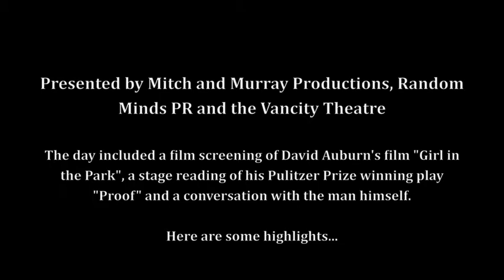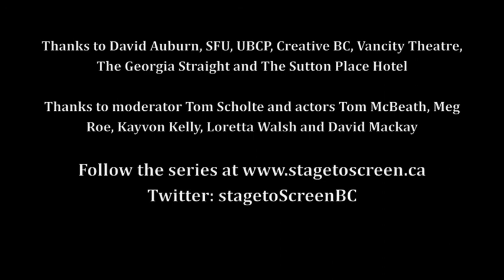Stage to Screen Welcomes Pulitzer Prize Winning Playwright David Auburn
Stage to Screen is a newly launched on-going series that seeks to bring some of North America's top talent working in both theatre and film to Vancouver for an intimate one-of-a-kind experience.

The inaugural event featured Pulitzer/Tony Award winner, David Auburn (playwright of "Proof").

Bringing film and theatre together, the event featured a screening of Auburn's directorial debut, The Girl in the Park, which he also wrote, followed by a Q&A.

Audiences were then treated to a live stage reading of Auburn's play PROOF, featuring MEG ROE as Catherine, KAYVON KELLY as Hal, LORETTA WALSH as Claire, and TOM MCBEATH as Robert.

Following the play reading, audiences got to learn about Auburn's experience in the theatre, writing technique and approaches, influences, the road to writing a Pulitzer-award winning play, and much more, in an intimate "In Conversation," moderated by TOM SCHOLTE.